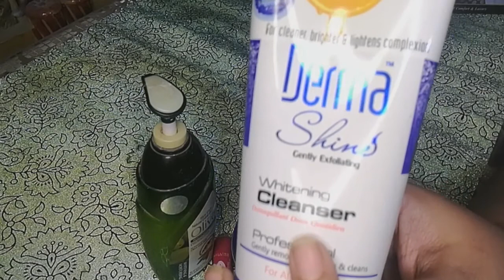My Winter Skin Care Routine , Best winter product under 500_ Rs || Neelam